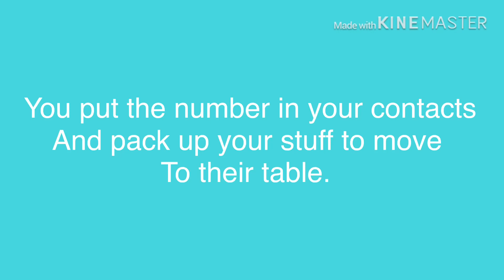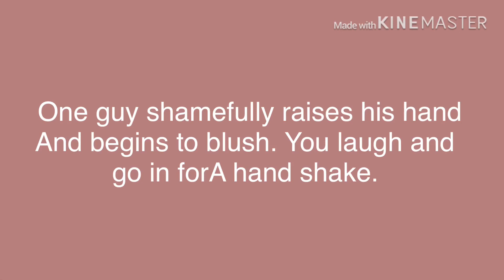Colby Brock ff chapter 1